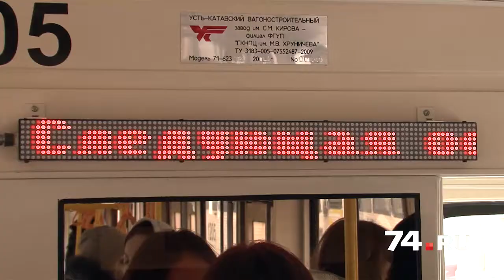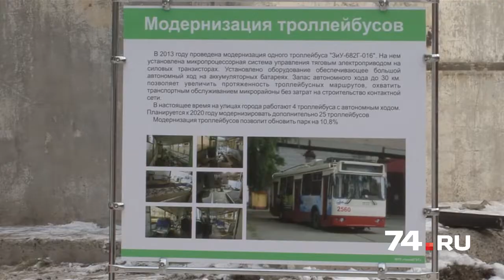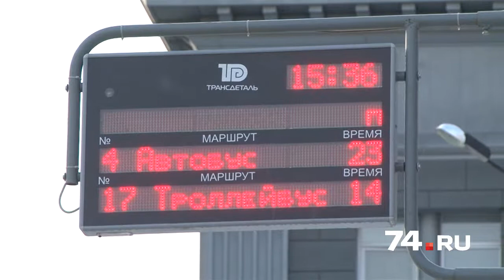Воскрешение электротранспорта своими руками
В Челябинске наладят выпуск собственного электротранспорта и установят в каждом вагоне телевизоры.